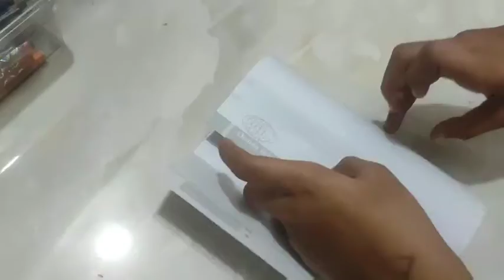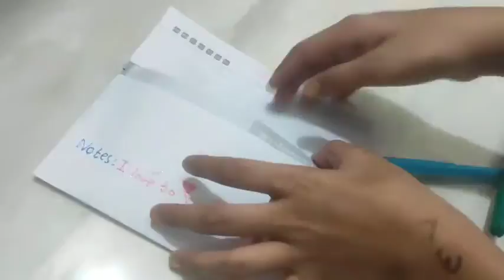How to make a paper pocket in easy [ASHRATA'S FUN TIME]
hope you enjoy and teach in this video
Here is the orginal music video